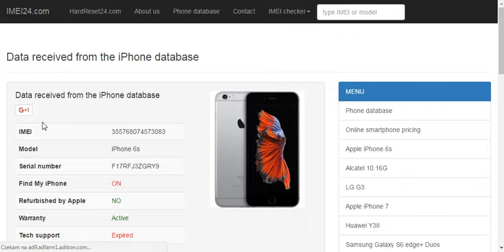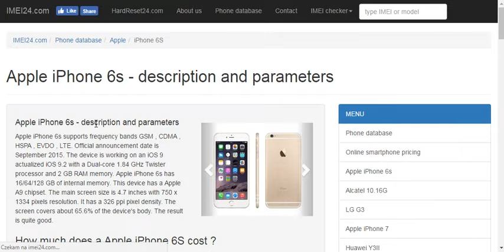Apple iPhone iPad warranty and Activation lock status check by IMEI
How to check activation lock on iPhone ?

How to check warranty and info about apple products by IMEI ?

and type your device IMEI. After 10 seconds you will get all details